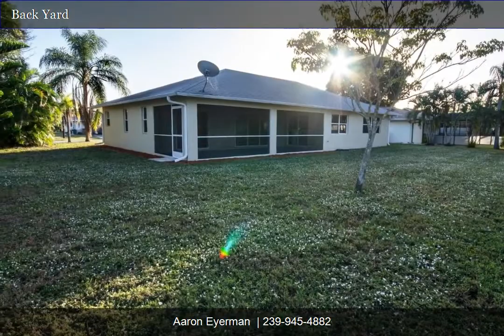2209 Se 10Th Ter | Aaron Eyerman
This home is a MUST SEE!! This desirable, open, airy floor plan is beautifully updated from the outside-in.  New paint inside & out with screened front entry. The home boasts imported travertine marble flooring with French pattern design throughout the main rooms of the home & new carpeting in the bedrooms.  Upgraded lighting package with high-end fixtures.  Brand new kitchen with 3/4 inch all wood cabinets; self-closing doors & drawers with granite counter-tops. Like new black appliances in kitchen include Range, refrigerator, dish washer and microwave. Brand new vanities with granite tops in both baths, distinctive Mosaic tile backsplash & travertine flooring.  Top-of-the-line millwork featuring 5 inch baseboards. New 3 inch blinds with custom valance. All assessments are in & paid in full! HUGE screened lanai under truss with plenty of room for a pool. Great location, in close proximity to Cape Coral Hospital. Home shows beautifully, Bring your buyers; you'll BOTH love it!!